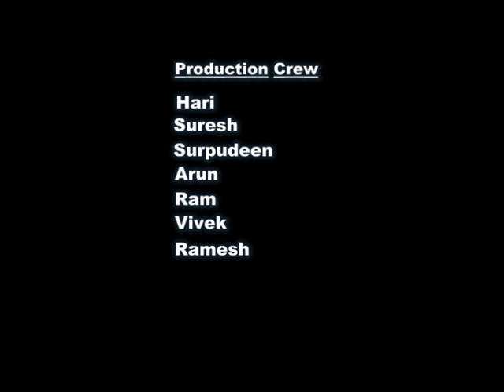THE ROMAN ZERO (original version)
this is a demo shot in india